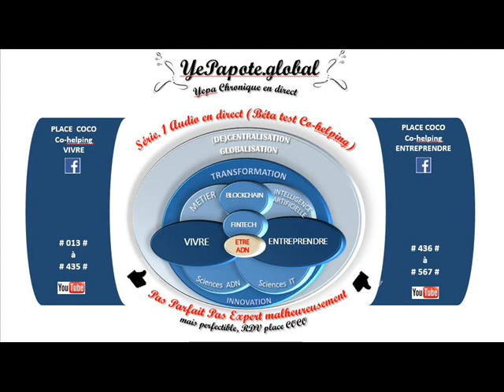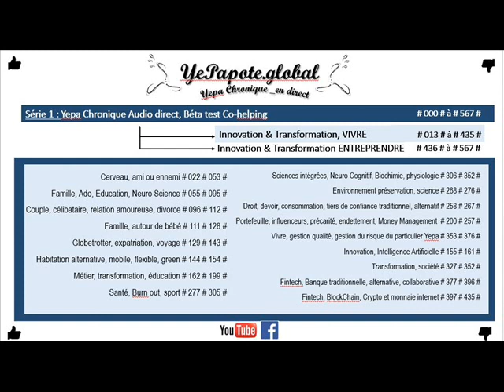#107# Site de rencontre : Consommation (in)consciente de l'Humain ? E-alchimie réelle ou virtuelle ?